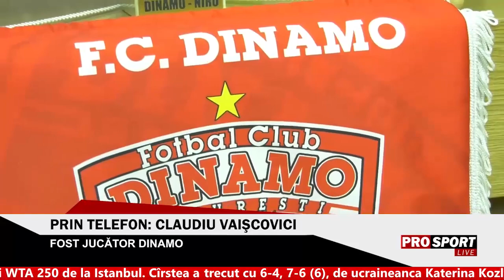Vaişcovici: "Mulţescu nu e într-o stare bună. E bine pentru sănătatea lui că nu mai e la Dinamo"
Claudiu Vaişcovici a comentat la ProSport Live situaţia lui Dinamo